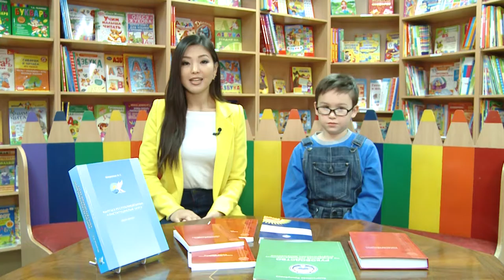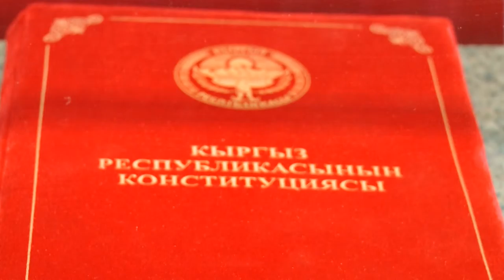Телепроект «Азбука право» 1 выпуск тема Конституция РУ